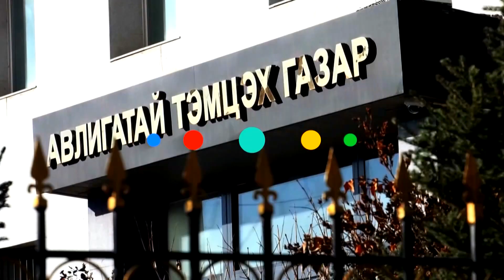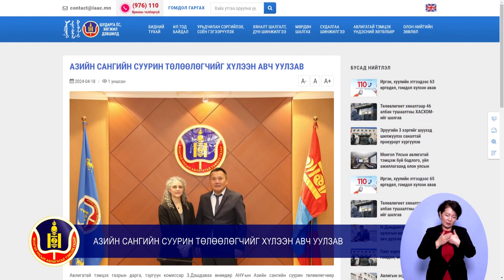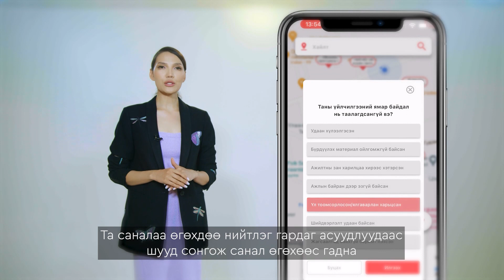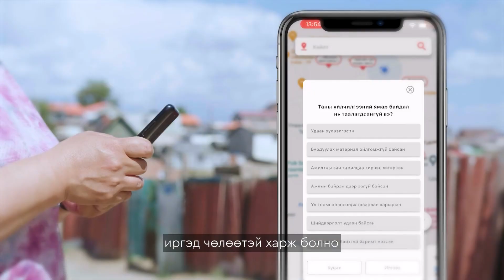АТГ-ын мэдээлэл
Сэдэв: МОНГОЛ УЛСЫН АВЛИГАТАЙ ТЭМЦЭЖ БУЙ БОДЛОГО, ҮЙЛ АЖИЛЛАГААНД ОЛОН УЛСЫН ШИНЖЭЭЧИД ҮНЭЛГЭЭ ХИЙВ
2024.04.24